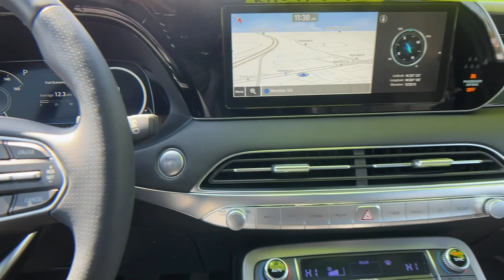2021 Hyundai Palisade Newnan, Peach Tree, Carrollton, Grantville, Palmetto, GA PH23133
Moonlight Cloud Used 2021 Hyundai Palisade Calligraphy available in Newnan, Georgia at  at Southtowne Hyundai Newnan. Servicing the Peach Tree, Carrollton, Grantville, Palmetto, GA area.

800 Bullsboro Dr.

2021 Hyundai Palisade 4D Sport Utility Calligraphy Moonlight Cloud AWD 8-Speed Automatic with SHIFTRONIC V6br**CLEAN CARFAX **ONE OWNER **NO ACCIDENTS **REMAINDER OF FACTORY WARRANTY **AMERICAS BEST WARRANTY.brbrTHIS VEHICLE INCLUDES THE FOLLOWING FEATURES AND OPTIONS: Option Group 01 12 Speakers 3.648 Axle Ratio 3rd row seats: split-bench 4-Wheel Disc Brakes ABS brakes Air Conditioning Alloy wheels AM/FM radio: SiriusXM Apple CarPlay & Android Auto Auto High-beam Headlights Auto-dimming Rear-View mirror Auto-leveling suspension Automatic temperature control Brake assist Bumpers: body-color Carpeted Floor Mats Compass Delay-off headlights Driver door bin Driver vanity mirror Dual front impact airbags Dual front side impact airbags Electronic Stability Control Emergency communication system: Blue Link Connected Car Service (3-year complimentary subscription) Four wheel independent suspension Front anti-roll bar Front Bucket Seats Front Center Armrest Front dual zone A/C Front reading lights Fully automatic headlights Garage door transmitter: HomeLink harman/kardon Speakers Heads-Up Display Heated & Ventilated Front Bucket Seats Heated door mirrors Heated front seats Heated rear seats Heated steering wheel Illuminated entry Knee airbag Low tire pressure warning Memory seat Navigation System Occupant sensing airbag Outside temperature display Overhead airbag Overhead console Panic alarm Passenger door bin Passenger vanity mirror Power door mirrors Power driver seat Power Liftgate Power moonroof Power passenger seat Power steering Power windows Premium Nappa Leather Seat Trim Radio data system Radio: AM/FM/MP3 Premium Audio System Rain sensing wipers Rear air conditioning Rear anti-roll bar Rear reading lights Rear window defroster Rear window wiper Reclining 3rd row seat Remote keyless entry Roof rack: rails only Security system Speed control Speed-sensing steering Split folding rear seat Spoiler Steering wheel mounted audio controls Sun blinds Tachometer Telescoping steering wheel Tilt steering wheel Traction control Trip computer Turn signal indicator mirrors Variably intermittent wipers Ventilated front seats Ventilated rear seats and Wheels: 20 x 7.5J Calligraphy Exclusive Alloy.brbr$1250 MUST FINANCE WITH Southtowne Hyundai Prices do not include government fees which include tax tag and title. All prices Include all available discounts and dealer rebates. Specifications and availability subject to change without notice. See dealer for most current information. **Consumer must print and present prior to purchase for discounted price.**Employees and their family members are excluded from special pricing discounts**. All images are for illustrative purposes only actual product may vary see dealer for details or questions.